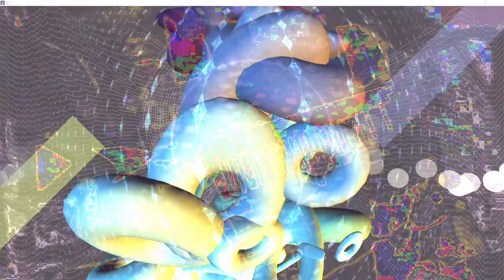Forms of sound made real from beyond all voids of nothingness - Structure without structure manifest